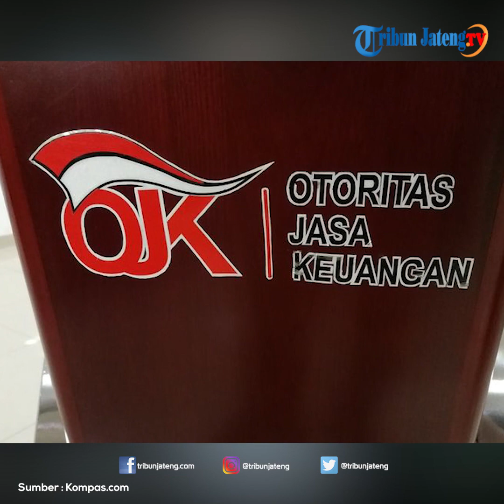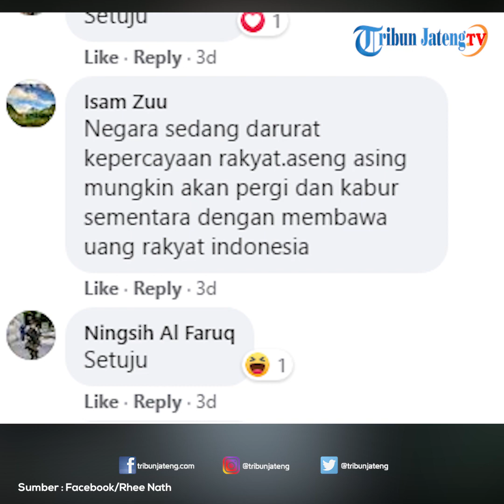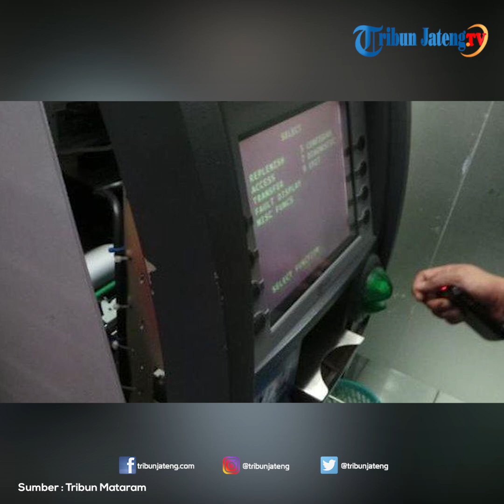Hoax Ajakan Tarik Uang dari Bank Sebelum Tidak Bisa Diambil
Unggahan tersebut dibagikan oleh salah satu akun Facebook Rhee Nath pada Senin (29/6/2020). Terkait informasi ini, Otoritas Jasa Keuangan (OJK) menegaskan informasi tersebut tidak benar alias hoaks.